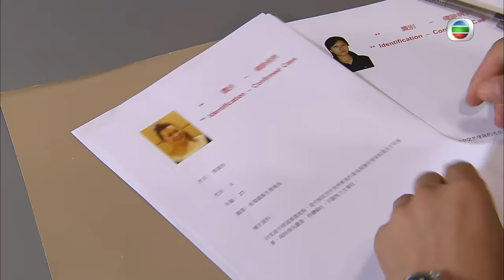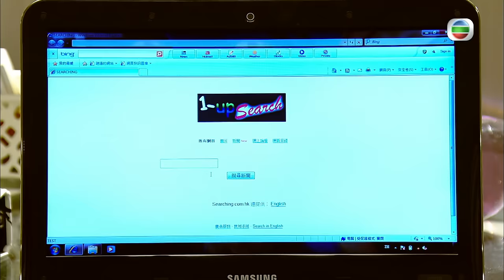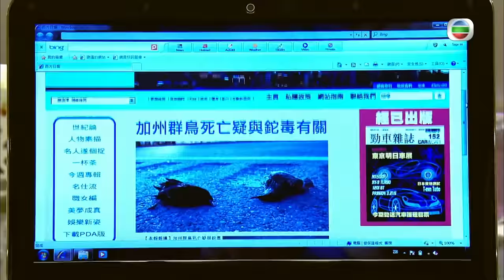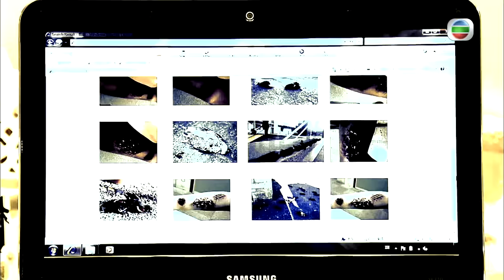[Eng Sub] | TVB Action Drama | Ruse Of Engagement 叛逃 12/25 | Ruco Chan Ron Ng Aimee Chan | 2011